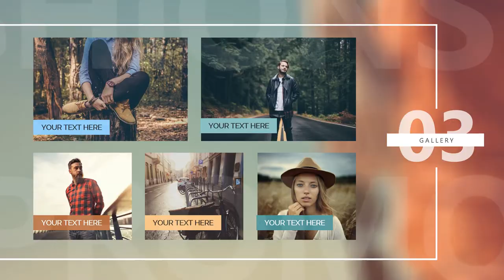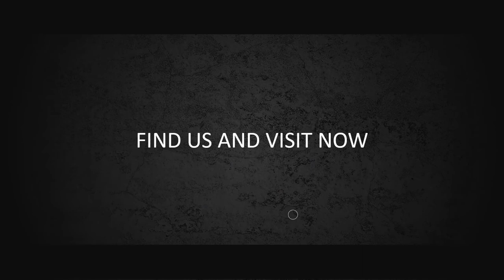Jasa Video Iklan Fashion Show Proposal for Sponsorship jasa video Promosi